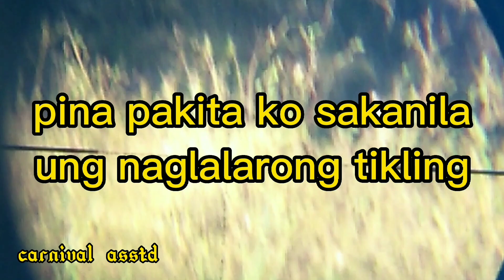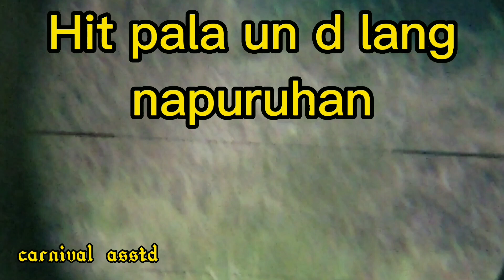FAMILY hunting / Hunt for food / Kakaibang Bonding sa mga bata😁 / maingay lang tlga ung isa 🤣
If you like this content, i have here some video you might also like...

Bird sound or bird caller

Tutorial and repairs - topic about airgun and accuracy..

Hunting videos

Cooking videos